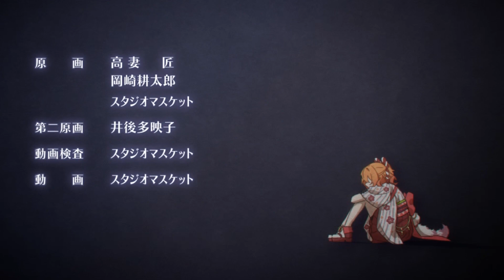[プリコネR] 34th event ED Movie 「新春グルメプリンセス！ 一投にかけた乙女たち」の「Brand New Sunrise」[프리코네 R] 34번째 이벤트 ED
PRINCESS CONNECT！Re:Dive
34番目のストーリーイベント 「新春グルメプリンセス！　一投にかけた乙女たち」のED「Brand New Sunrise」です。